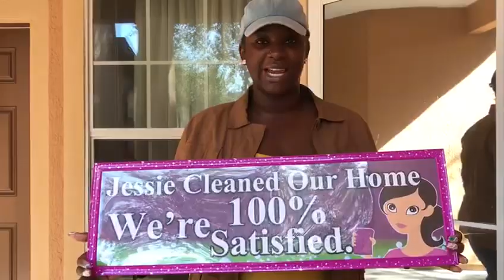Cleaning Services Near Me Jacksonville FL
We’re a professional home cleaning service provider with over 25 years of experience in the industry. We offer top notch cleaning to residential and commercial markets. We’re a Christian cleaning ministry with the purpose to serve Jacksonville, Florida and surrounding areas. We love what we do, and do it with passion.